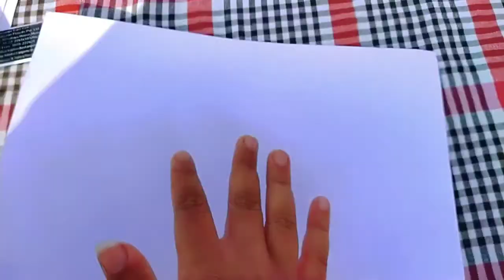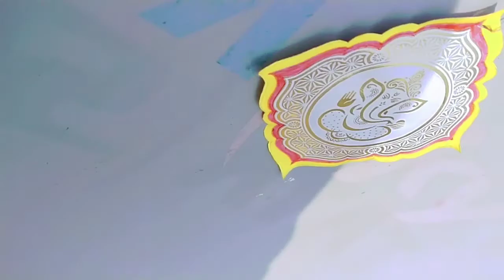December 23, 2020